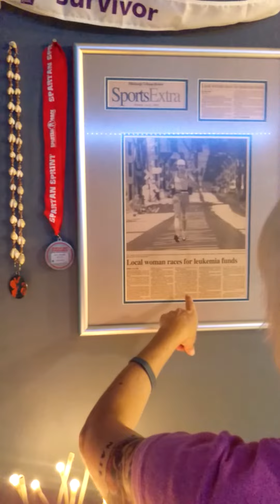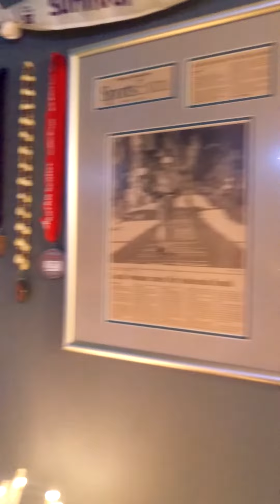My port is in!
2/15/2017- My chemo port was surgically implanted several hours ago. I came home, ate, and slept for a couple of hours. Still feeling lethargic from the wearing off of the anaesthesia, but experiencing a huge amount of relief that the port is finally in. (One less thing to worry about now.) And it's the first decent sleep I've had in over a month, thanks to all the meds. Grateful to be back in my own home, and still alive. Wanted to thank everyone for all the amazing support I've been getting, and I finally got around to hanging up my most recent marathon medal. If you can donate, even $5, that would be a huge, huge, help, and sharing the page would be super appreciated as well. Mahalo and God bless friends.